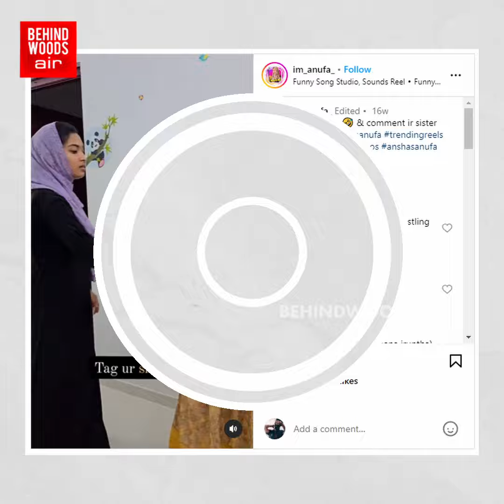“நான் பாட்டுக்கு சிவனேன்னு தானே இருந்தேன்...” ‘எதுக்கு சும்மா அடிச்சிட்டு இருக்க...?’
“நான் பாட்டுக்கு சிவனேன்னு தானே இருந்தேன்...”

‘எதுக்கு சும்மா அடிச்சிட்டு இருக்க...?’

அக்கா தங்கையின் CUTE சண்டை